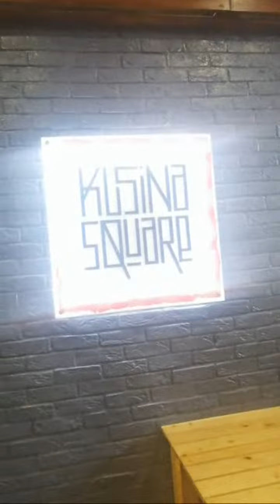Highlight 0:00 - 4:32 from Villago Mall